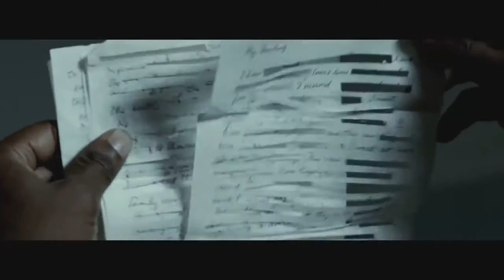AFRYKAMERA 2014: Mandela - Długa droga do wolności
MANDELA: DŁUGA DROGA DO WOLNOŚCI (MANDELA: LONG WALK TO FREEDOM),
reż. Justin Chadwick
RPA, Wielka Brytania 2013, 138min.
Scenariusz: William Nicholson, na podstawie autobiografii Nelsona Mandeli
Zdjęcia: Lol Crawley
Muzyka: Alex Heffes
Obsada: Idris Elba, Naomie Harris, Terry Pheto, Tony Kgoroge, Riaad Moosa
Język: angielski
Wersje językowe pokazów: polski

Kronika życia Nelsona Mandeli, który został pierwszym demokratycznie wybranym prezydentem RPA oparta na jego autobiografii pod tym samym tytułem. Mandela był renomowanym południowoafrykańskim prawnikiem, który przyłączył się do pokojowych protestów Afrykańskiego Kongresu Narodowego w latach 40-tych ubiegłego wieku z zamiarem walki z opresyjnym rasistowskim reżimem. Walkę zbrojną z systemem apartheidu podjęto jednak po Masakrze w Sharpeville, gdzie służby bezpieczeństwa ostrzelały pokojowe zgromadzenie. Wkrótce potem Mandela wraz ze swoimi towarzyszami zostaje skazany na dożywocie, po czym spędza 27 lat w więzieniu, często w izolacji. Po dekadach spędzonych w zamknięciu Mandela dalej jednak głosił konieczność pokojowego rozwiązania sporu, choć jego ukochana żona Winnie obrała mroczniejszą drogę...
Film miał swoją premierę tuż po śmierci Mandeli, który zmarł 5 grudnia 2013 roku w Johannesburgu. Pokaz obrazu poświęconego legendarnemu przywódcy, który odszedł od nas zaledwie kilka miesięcy temu, pokryje się z obchodami 20-lecia Dnia Wolności, przypadającymi na 27 kwietnia 2014 roku. Data ta jest wpisana w kalendarz RPA jako święto narodowe Republiki Południowej Afryki z okazji pierwszych demokratycznych wyborów. Jest to tym bardziej istotne, że niegdysiejszy symbol walki z apartheidem miał niezwykły wkład w pokojowe rozmontowanie nieludzkiego systemu ucisku, gdzie jako moralny głos pojednania i przebaczenia zdołał prawie w pojedynkę uchronić kraj przed wojną domową i rozpadem kraju. Tym samym ta rocznica ma szczególną wartość jako symboliczne ukoronowanie osiągnięć wielkiego człowieka, jakim był Nelson Mandela.
Film ten to niezwykła podróż przez życie Nelsona Mandeli od jego dzieciństwa w wiosce aż do wyborów na prezydenta Republiki Południowej Afryki. Odkrywa on nieznane dla większości świata oblicze Mandeli -- miłośnika fantazyjnych samochodów, playboya, entuzjasty boksu, a także utalentowanego prawnika.
Energiczny, przejmujący film ze znakomitą grą aktorską Idris'a Elby -- Joe Neumaier, New York Daily Post
Festiwale, nagrody m.in.:
2013: Złote Globy -- nominacje za najlepszego aktora (Idris Elba), najlepszą muzykę, najlepszą piosenkę (U2 „Ordinary Love"); Oskary -- nominacja za najlepszą piosenkę (U2 „Ordinary Love"), BAFTA -- nominacja za najlepszy film

Biografia reżysera:
Justin Chadwick --  ur. 6 grudnia 1968 r. w Salford, Lancashire, Wielka Brytania. Brytyjski aktor, który karierę rozpoczął w wieku 11 lat w Bolton Little Theatre. Jako aktor występował głównie w telewizji i niskobudżetowych produkcjach. Debiut reżyserski Chadwick to film telewizyjny „Family Style" z Ewan McCregor'em, po czym wyreżyserował serię „Shakespeare Shorts", która analizowała historię postaci ze sztuk Szekspira. Poza tym reżyserował seriale telewizyjne jak „EastEnders" czy „Byker Grove". Przełomowy dla jego kariery był serial „Bleak House" (2005), za który zdobył nagrody BAFTA czy dwa nominacje do Złotych Globów. Jego debiut reżyserski „The Other Boleyn Girl" miał premierę podczas MFF Berlinale. Z kolei osadzony w Kenii film „The First Grader" (2010) pokazywany był m.in. na MFF Toronto, gdzie zajął drugie miejsce w nagrodzie publiczności, tuż za „Jak zostać królem".